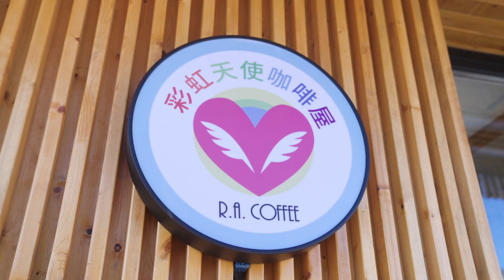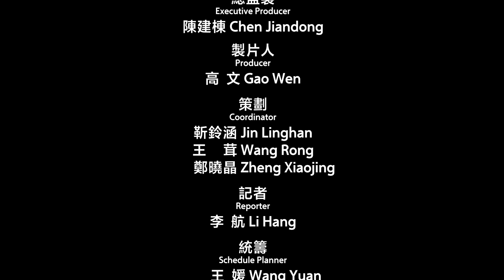李紹嬅：用兩岸之愛築造“無聲咖啡屋” |《心安之處即是家》紀錄台灣